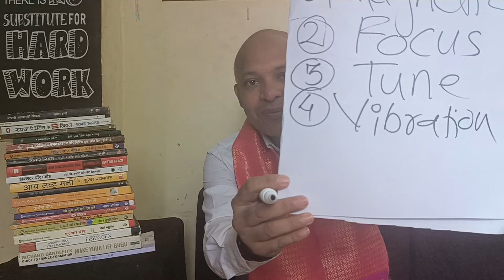wealthy Mindset |Five steps| पैसे को आकर्षित करने के पांच मगत्वपूर्ण नियम|Dinesh Gupta Mindset Guru